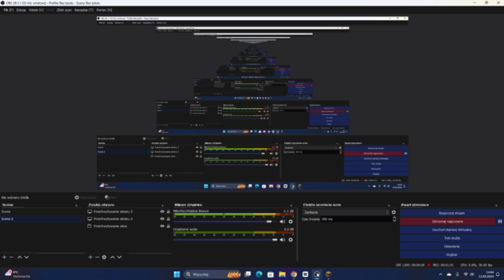Minecraft na modach back to the future mod cofnij się w czasie